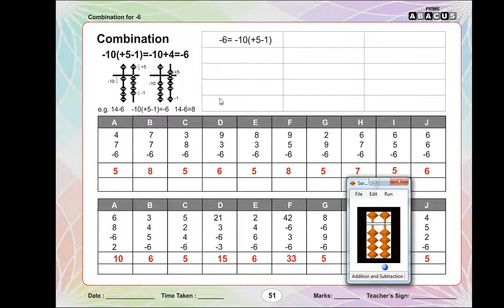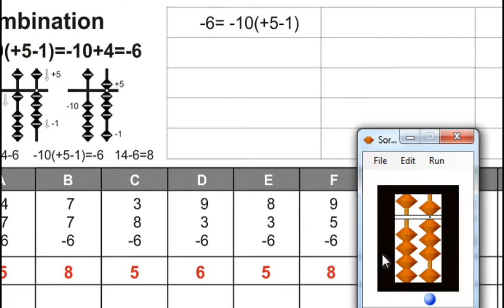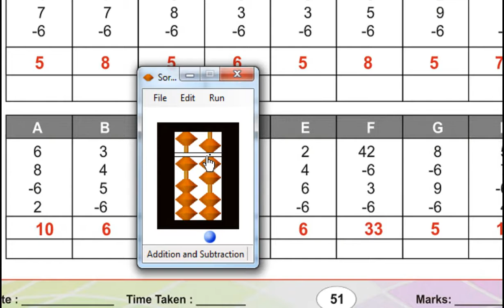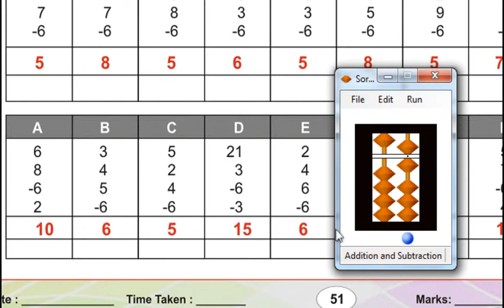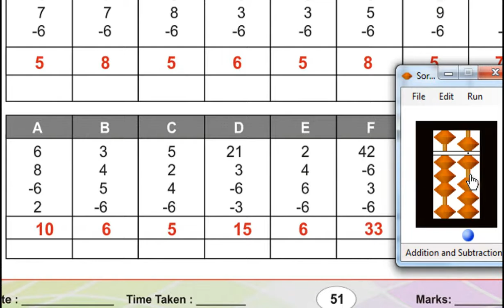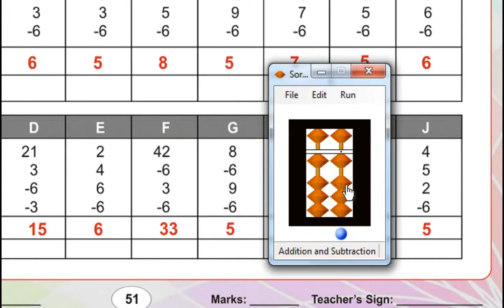Level 1-A Page No.51 Prime Abacus